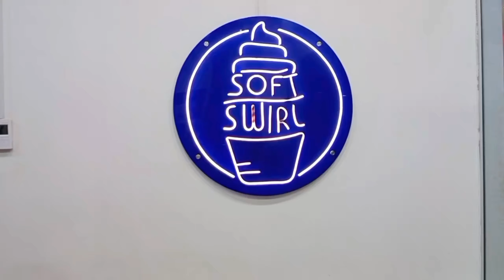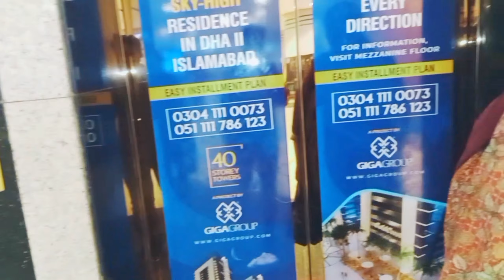A visit to giga mall Islamabad | Amazing Experience | Ainna Khan channel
Hi Everyone,

In this vlog I am going to share my amazing experience of visiting giga mall.